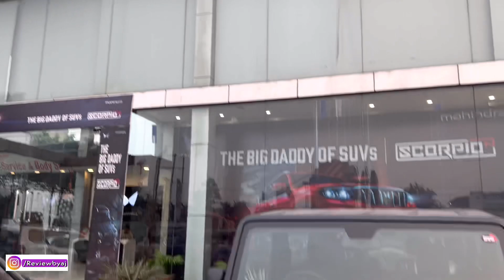Taking Delivery of Mahindra Scorpio Classic | My Dream Car @MahindraScorpioIndia | Review by Aj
Taking Delivery of Mahindra’s most famous, Rough & tough SUV..

While Mahindra is creating a rage with the new Scorpio N, the previous-generation Scorpio, which has been re-branded as Scorpio Classic, still enjoys humongous popularity.

Many are still preferring the older version for its road presence and practicality. However, for those who find the top-spec S11 variant of the Scorpio far from their reach, they prep their lower-spec versions with add-ons to make them look like higher variants. Here is one such S3 variant of the Scorpio, which has been customized with newer features and garnishes to give it the visual appeal of the top-end variant.

The new Mahindra Scorpio Classic gets a new aluminium-made 2.2-litre diesel engine, which is there in the base-spec Z2 variant of the diesel-manual Scorpio-N. Available with a 6-speed manual gearbox, which now gets drive-by-wire technology, this engine produces 132 bhp of maximum power and 300 Nm of maximum torque. Thanks to its aluminium construction, the engine is almost 55 kg lighter than the previous engine while being more fuel efficient than it by almost 14 per cent.

Mahindra has also updated the suspension of the Scorpio Classic, due to which it claims much lesser body roll and improved high-speed handling and stability of the SUV.